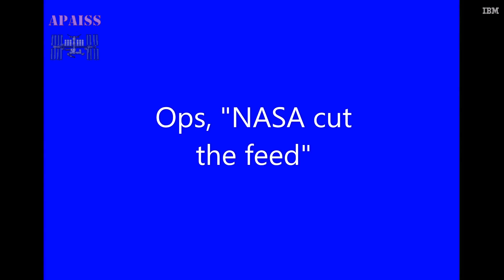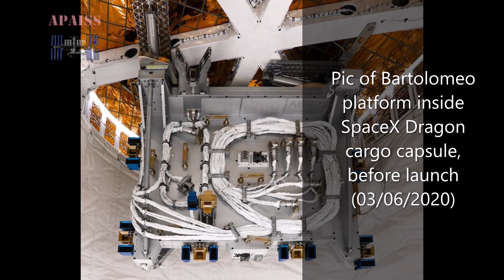Amazing "Alien" footage on board of ISS. "100% proof". ESA/Airbus joking. (leg/PT)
Amazing view of an "Alien" on board ISS on the Bartolomeo platform, and this time NASA didn't hide it. Thank you ESA & Airbus for this terrific footage. That was really funny. It is good to know that you all keeps a great mood in these hard times. All the videos in the sequence have been accelerated many times. These operations are very slow.

Incrível avistamento de um "Alienígena" a bordo da ISS, e desta vez a NASA não escondeu. Obrigado à ESA & Airbus por essas imagens fantásticas. Isso foi muito engraçado. É bom saber que vocês mantém um ótimo humor nesses tempos difíceis. Todos os vídeos da sequência foram acelerados muitas vezes. Esta operações são muito lentas.
Credit of pictures: NASA/USTREAM